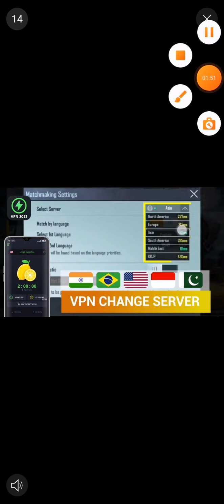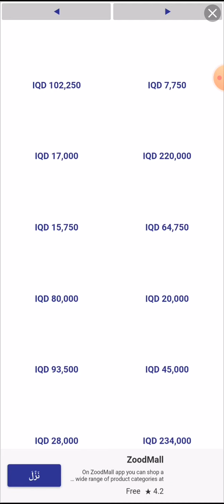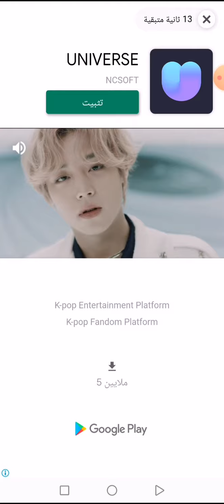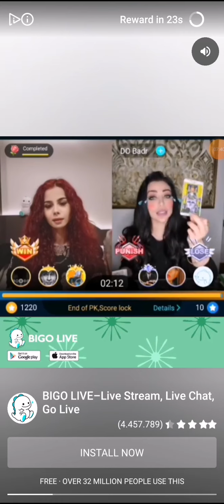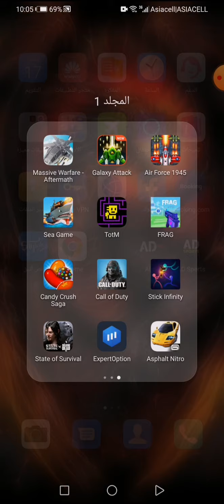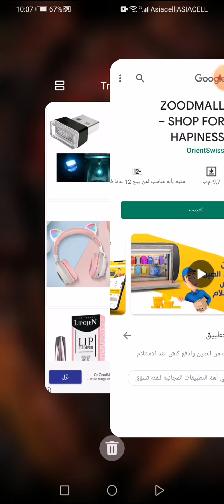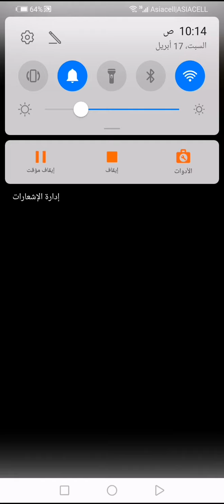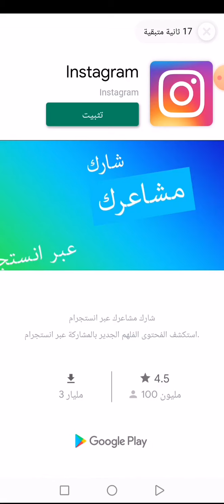وصول مستوى 500 في لعبة traffic run واستعراض أندر سيارات في عالم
رابط تحميل لعبة traffic run موجودة في الوصف